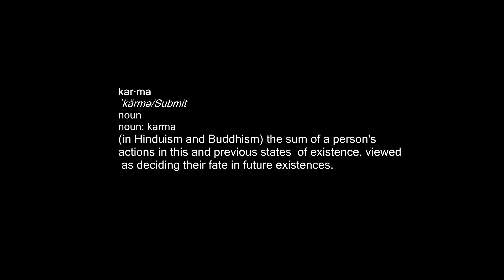ArmA3: Instant Karma with Devil!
There is a saying 'What goes around comes around.'. There is also a saying that goes something like 'Don't wish upon others which you wouldn't wish upon yourself...'. Well...there's also a saying 'Don't be Bad Luck Brian.'. Each of those sayings, I have crossed in this video. Remember, this could've happened to anybody!! But of course, it happened to me.

Kik: OneTrueSingleton